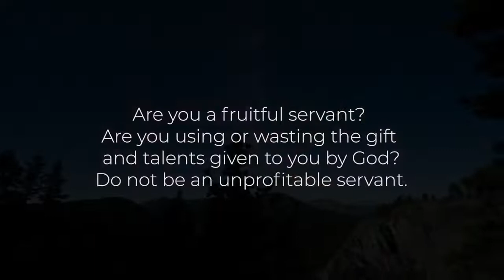UNUSED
Are you using your God given talent and gift for the profit of the Master?
Use your gift & talent while you still have the strength!

“I must work the works of him that sent me, while it is day: the night cometh, when no man can work”.